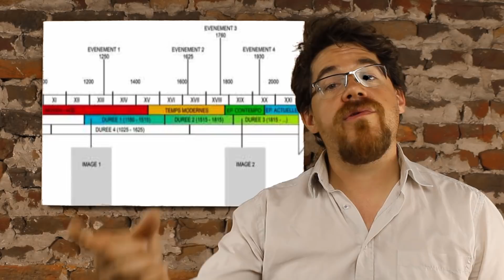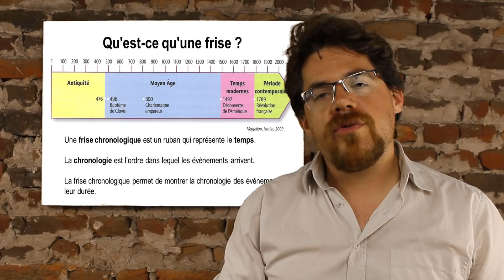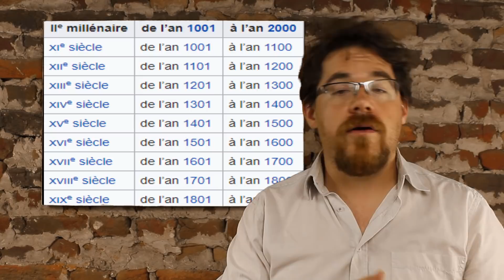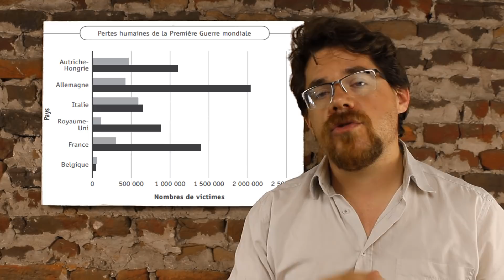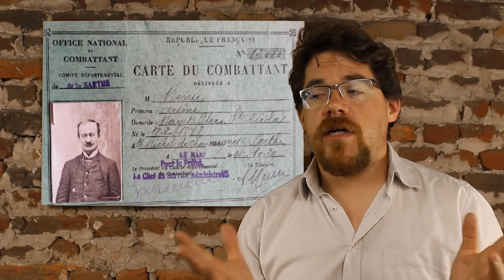Conseils CEB Eveil histoire geo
Voici la dernière vidéo, sur l'épreuve d'histoire- géo. En espérant que ça vous aide un max ! Courage à tous pour cette dernière ligne doite !